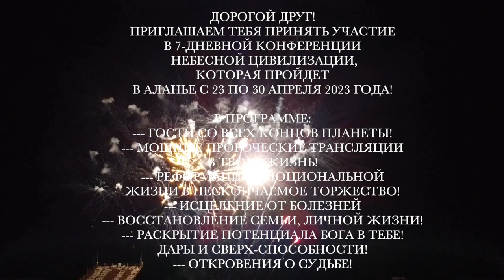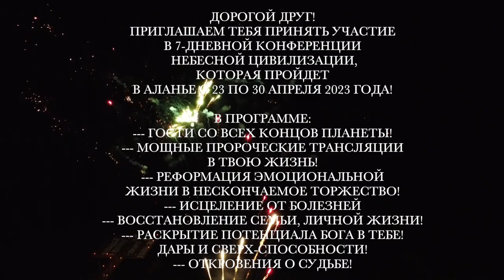ДНЕВНИК ТОРЖЕСТВА ТУРЦИЯ.